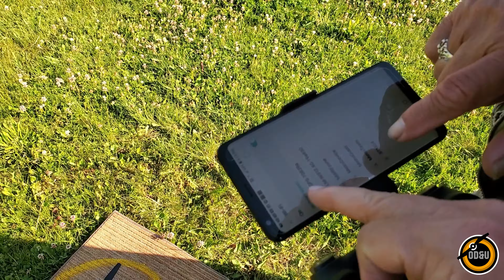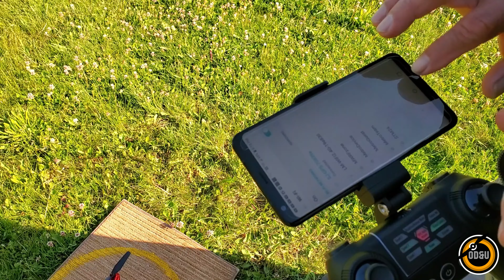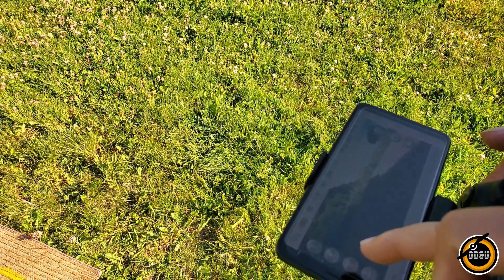SJRC S30W DUAL GPS 1080P CAMERA FLIGHT & VIDEO TEST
"On Drone & Us" is a vlog by a beginner for beginners in the world of drones (But who knows what the future brings...). Right now, we review drones under 250 grams for those who have not yet taken the required basic drone pilot test in Canada and many other countries. Once in a while, we also review tech products and gadgets that we use for our drone videos.

If you watched the unboxing, I promised to share our flight test experience. It was without problems except that we only got one battery which was good for 8 minutes. It's a time tested, reliable, beginner drone with good reviews. Dual GPS really worked well for us. The video as expected is not professional quality and was a bit jittery without a 3 axis gimbal, but it's for you to judge for yourself. If you need more info, watch our unboxing video. This a really good beginner drone.